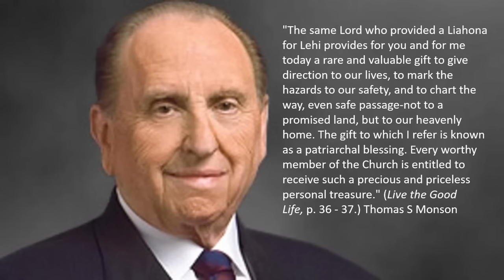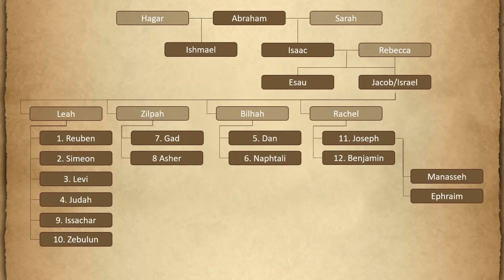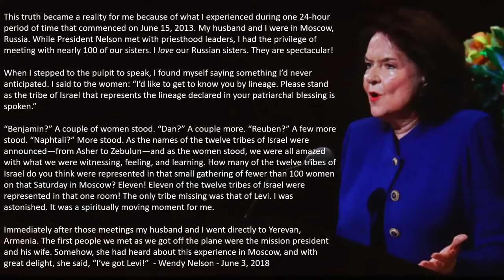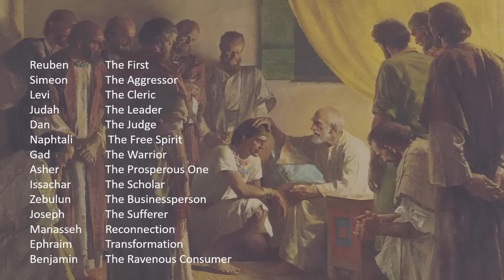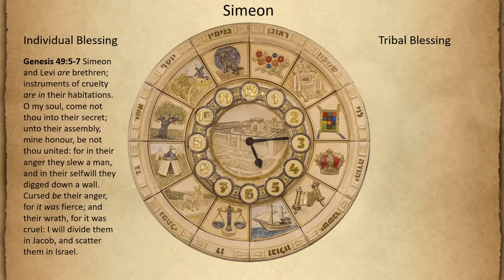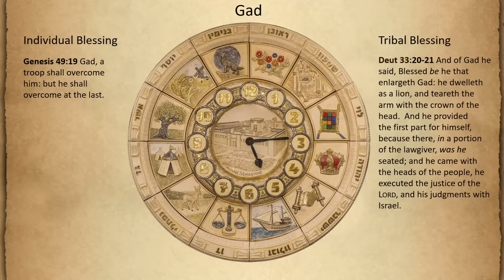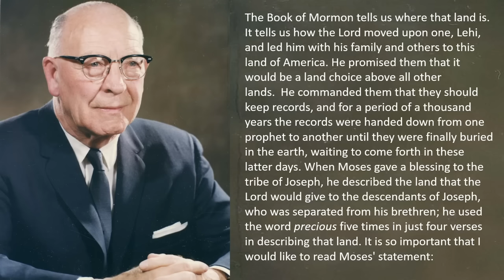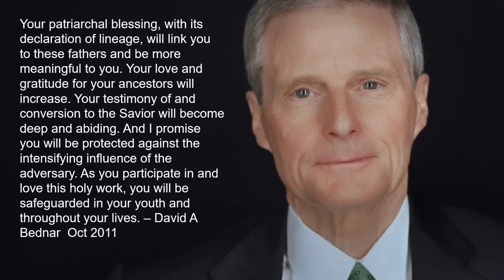Patriarchal Blessing Lineage - Blessings, Warnings and Responsibilities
This video discusses the blessings, warnings and responsibilities each tribe of Israel has as it relates to the lineage given in someone's patriarchal blessing.